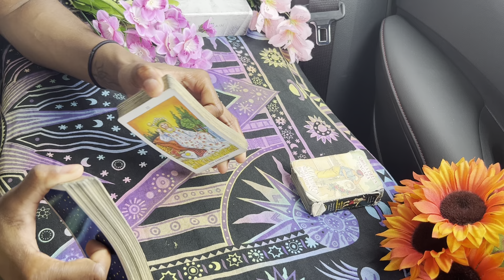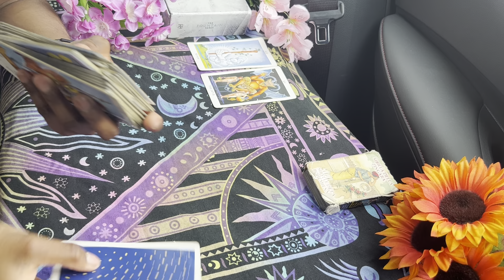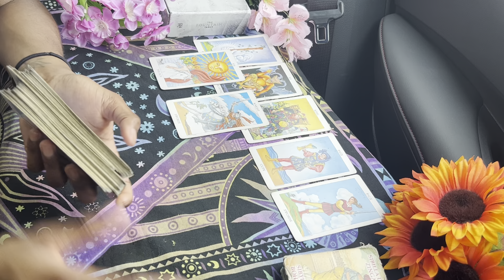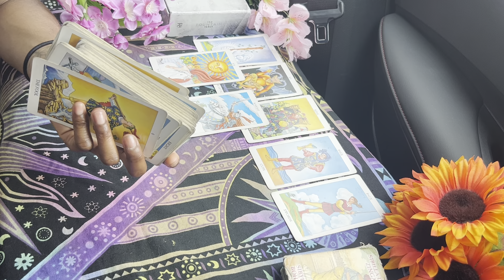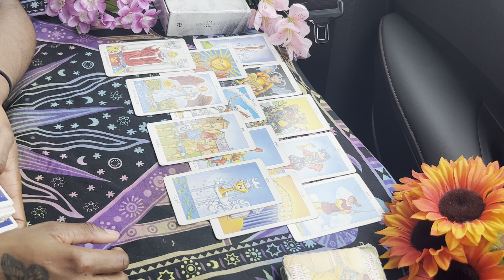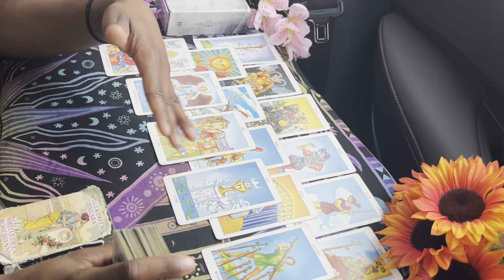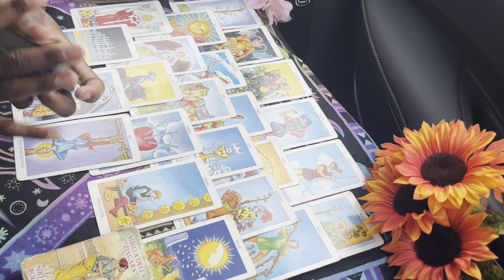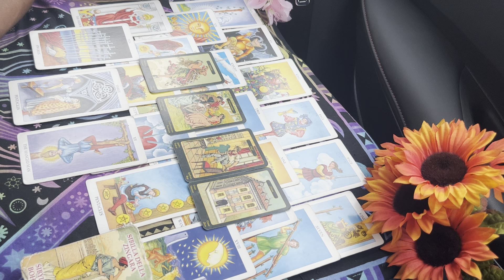GEMINI- WOW THIS PERSON IS CRAZY FOR YOU!!WHAT DID YOU DO TO THEM? GEMINI JULY 2023